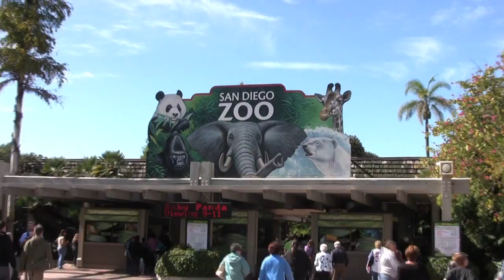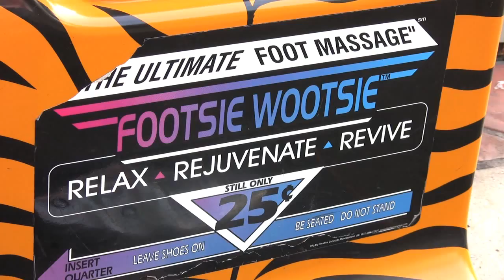San Diego Zoo Travel Guide | California Travel Tips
California travel guide Veronica Hill shares her San Diego Zoo Travel Guide (HD) in this episode of "California Travel Tips."

The San Diego Zoo is one of the top San Diego attractions, drawing more than 3 million visitors annually.

Put on your best walking shoes before starting your safari through this world-class zoo. This 100-acre jungle of steep hills, canyons and winding trails, packs in quite a workout, but you'll be rewarded with some of the most amazing animal exhibits anywhere in the world.

Approximately 4,000 animals call the San Diego Zoo home, from endearing little pygmy marmosets to endangered California condors. Be sure arrive early, when the animals are most active. Other must-see attractions include Monkey Trails, Elephant Odyssey, Polar Bear Plunge, and the Children's Zoo, where little folks can pet small goats and sheep.

The Koala Exhibit from Lone Pine Sanctuary in Brisbane boasts the largest number of koalas outside of Australia.If you don't want to hoof it around the park, consider joining the Bus Tour, which include a guided 35-minute ride through about 75 percent of the park. You can also catch the Skyfari Aerial Tram, which begins outside the Reptile House and ends up at Polar Bear Plunge. When it comes time for lunch, there are plenty of restaurants scattered around the zoo, serving everything from pizza to veggie burgers.

On a sunny day, dine alfresco by the waterfall, or cool off in the dining room with a cold specialty beer and grilled ahi sandwich.Tips: Each October, children ages 3-11 are admitted free to the San Diego Zoo or Safari Park. If you plan on visiting both the zoo and safari park, get a two-visit adult pass for $76. Active military with ID get free admission, and AAA members get 10 percent off. The Southern California CityPass offers discount packages to the zoo, Sea World and Disneyland.